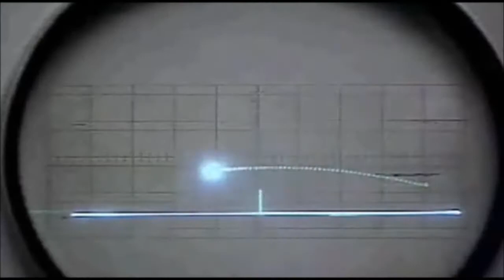Starfucker - Rawnald Gregory Erickson the Second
Album: Starfucker. Footage: Video Games The Movie and various.